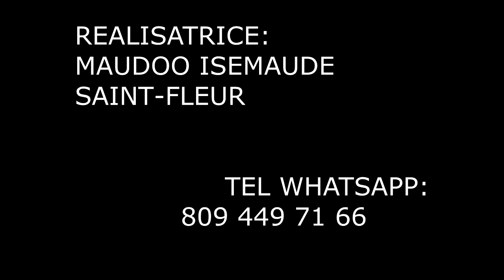LA PETIT PAYSANNE épisode # 6